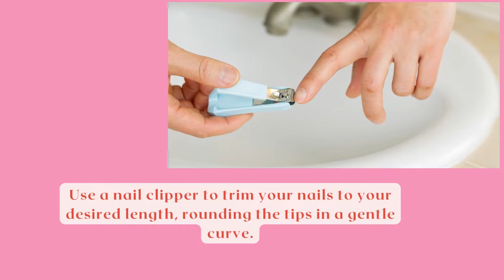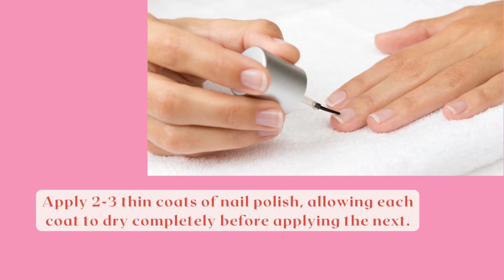How to groom your nails like a pro from cuticles to tips | nail care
Hi, friends Welcome to the Grooming secret channel! This channel is all about the stuff related to Grooming like Lifestyle, Healthy living, Self-care, Beauty, and so on.  As these little changes in my living really help me in grooming, That's why I am here to share all my secrets with you.